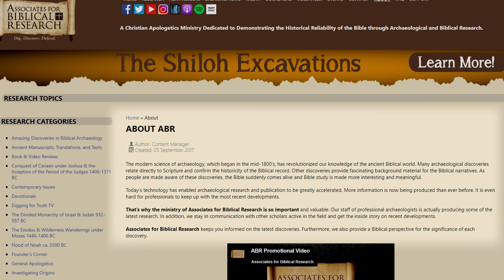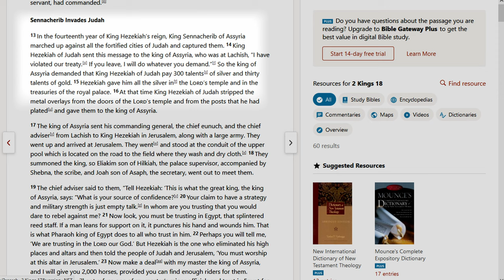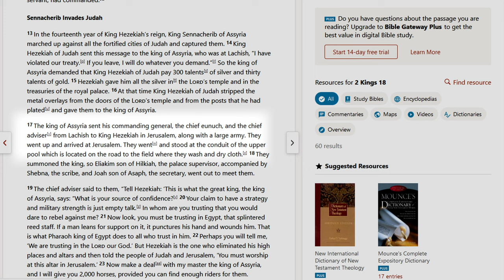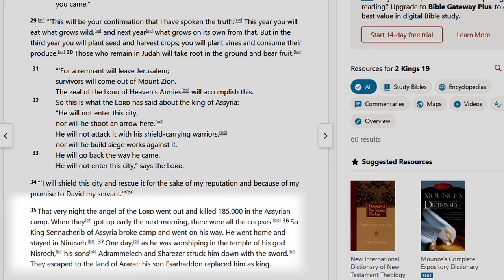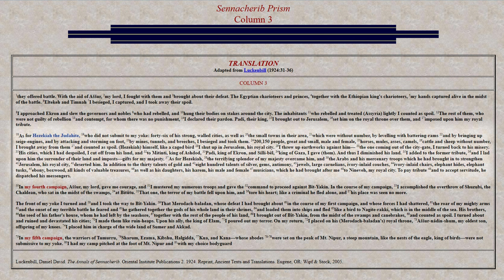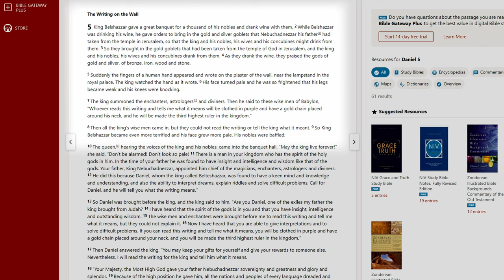Is Archaeology in agreement with the Bible (Part 4 of "Can you trust the Bible)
The Bible is always under attack and has been for many hundreds of years. One of the areas that Bible sceptics would like to claim as their ally is archaeology, but scratch just below the surface and we see that the story is very much a different one.

One of the organisations that speaks up for how archaeology supports the Biblical account is The Associates for Biblical Research. Their website can be found here;
Another good site for subjects such as archaeology backing up the history of the Bible (as well as other science stuff);

Link to the translation of the Sennacherib mentioned in the video can be found here;

On the subject of comments I would just like to comment that it is not my habit to remove comments, even if they are really insulting – I am not afraid of a bit of free speech.
So if you comment does not appear then it is probably a YouTube action.